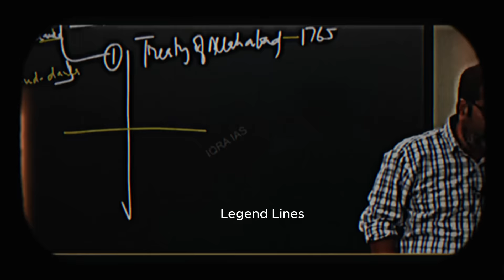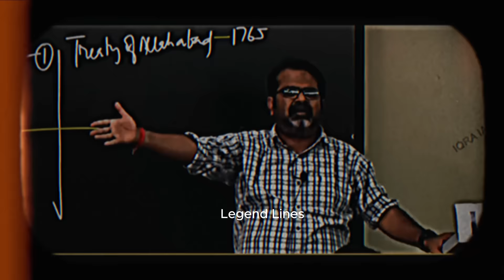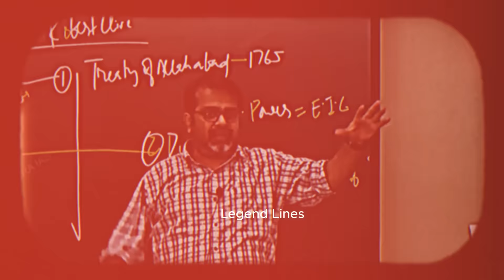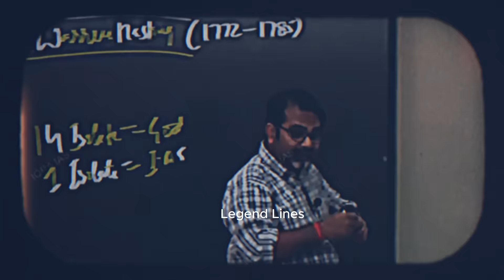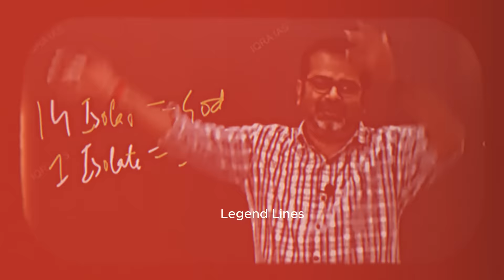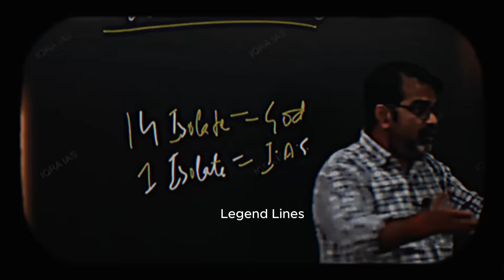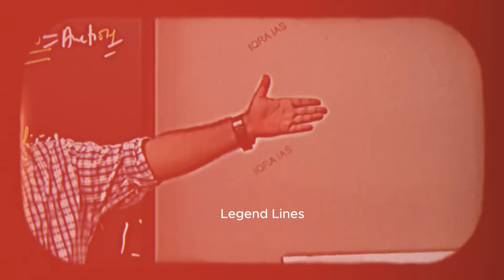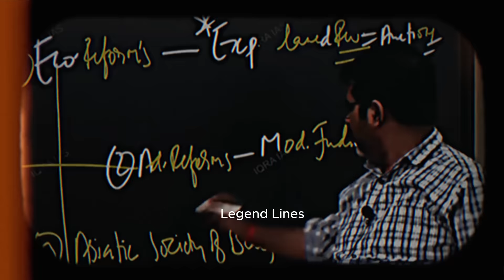शक्ति पैदा करो 🔥 Potential Power | Guidance by Legend Avadh Ojha Sir | Ojha Sir attitude motivation